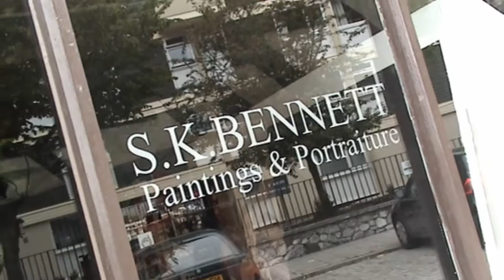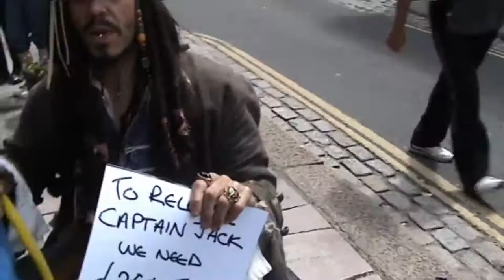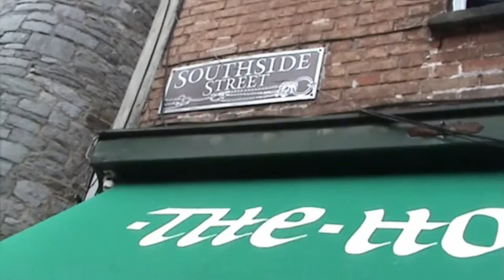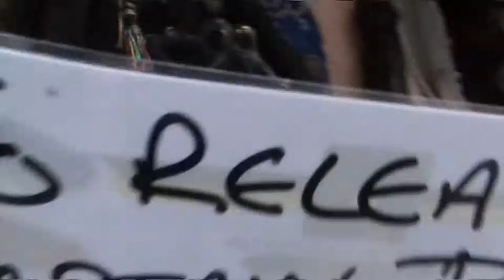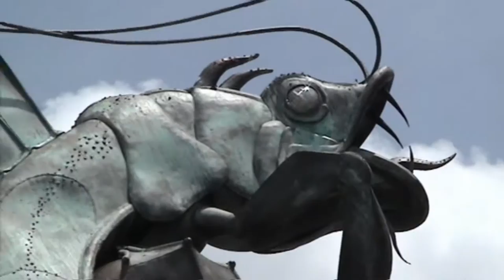Plymouth Barbican Pirate Weekend 21st 22nd May 2011 part 2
Thanks to everyone involved in Plymouth Pirate weekend 2011. It was a great fun place to be